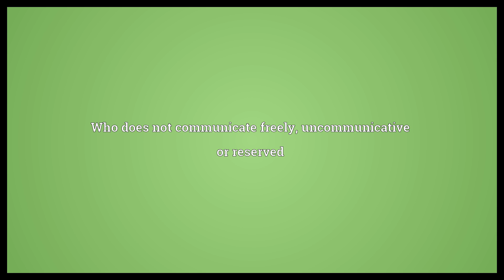Incommunicable Meaning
Video shows what incommunicable means. That cannot be communicated or transmitted. Who does not communicate freely, uncommunicative or reserved.  Incommunicable Meaning. How to pronounce, definition audio dictionary. How to say incommunicable. Powered by MaryTTS, Wiktionary